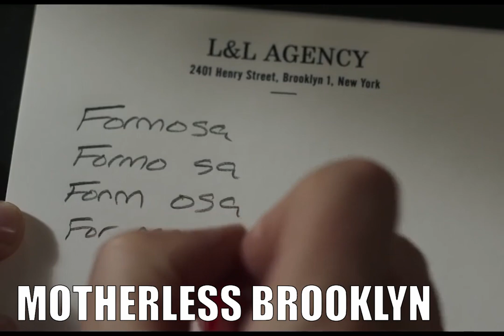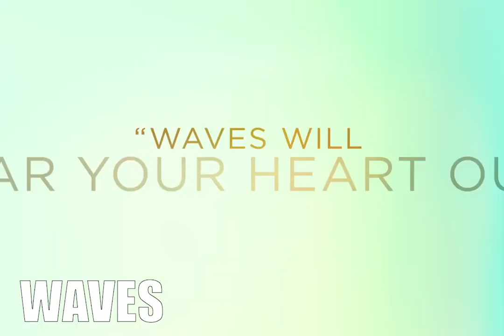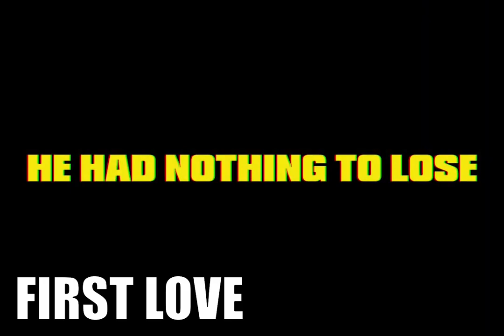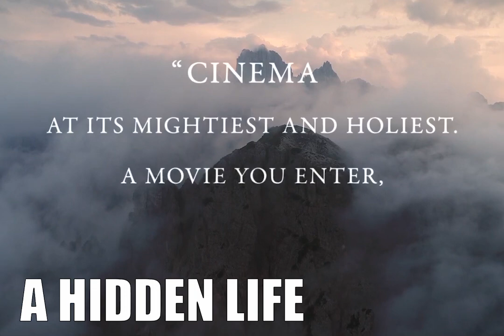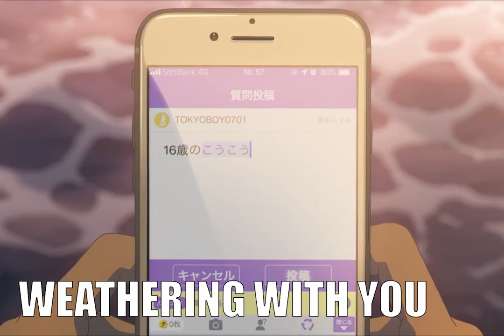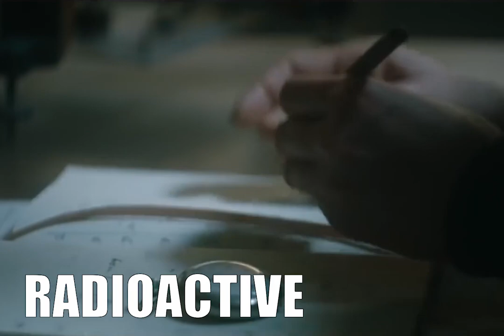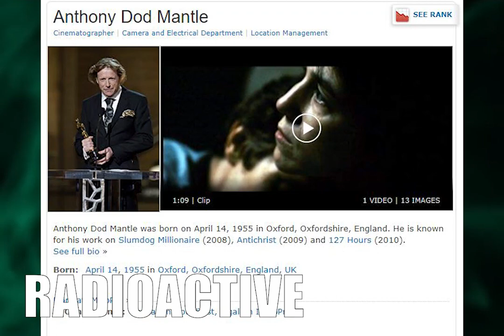TIFF 2019 Recap Part 2 (Lucy In The Sky, Honey Boy, First Love + more)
Hey everyone! Here is part 2 of my TIFF 2019 recap/review. Enjoy!

Hurt - Oliver Tree
Protect Ya Neck - Wu-Tang Clan
Chlorine - Twenty One Pilots
Tell Me Baby - Red Hot Chilli Peppers
Stressed Out - Twenty One Pilots
Dog Days Are Over - Florence And The Machine
N.Y. State Of Mind - NAS

Trailer footage, images, and music used in the video do not belong to me and are being used exclusively for commentary/review purposes.